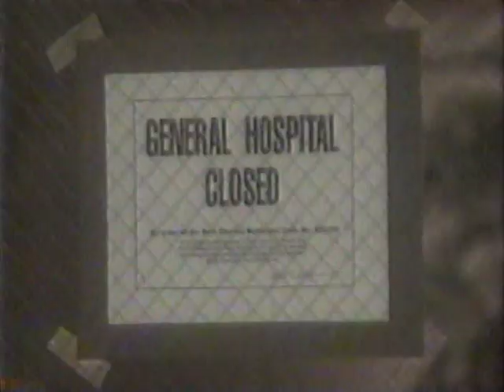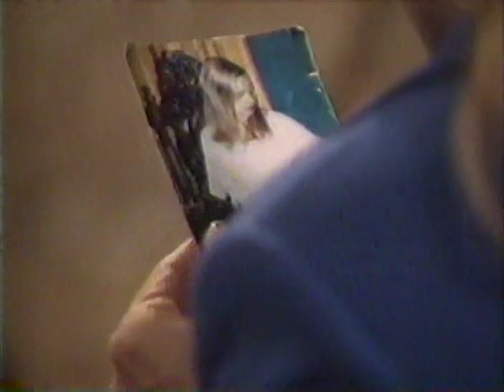Luke and Laura Cassadine Saga Part 21 (August-October 1996)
This storyline will be easier to follow from the Luke and Laura Cassadine Saga Playlist at this address